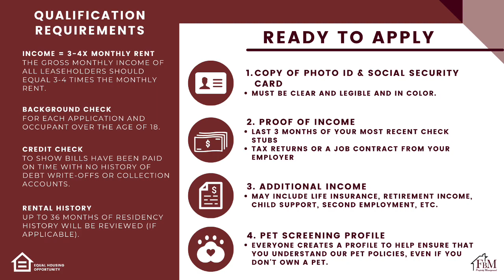3417 Jerry Ln. - Charming 3 Bedroom, 2.5 Bathroom Home in Arlington, TX!